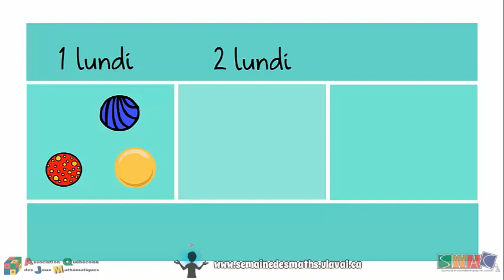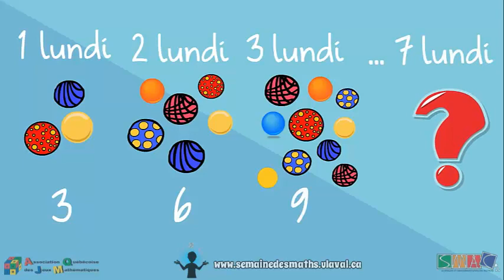Énigme - Les billes de Lili